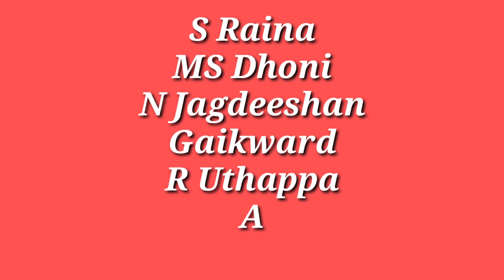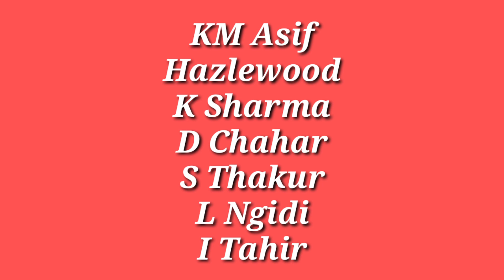IPL Auction 2021 - Chennai Super Kings Auction Strategy and Plan in Mini Auction 2021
Watch Chennai Super Kings Auction Strategy and Plan in Mini Auction 2021.
8 Teams Release Players
60 Players Release
CSK 10 Release Players
RSA Target Top 5 Players
CSK Trade Players
CSK Target England Players
IPL Remain Purse
CSK Target Australian Players
csk 8 release players list
CSK Retained Players
Mini Auction Updates
CSK Target 5 Finisher
Top 5 CSK Finisher Target
IPL Governing Council Meeting
CSK Taget Indian Players
05 Indian Players Bidding
3-3 Top Target Players list